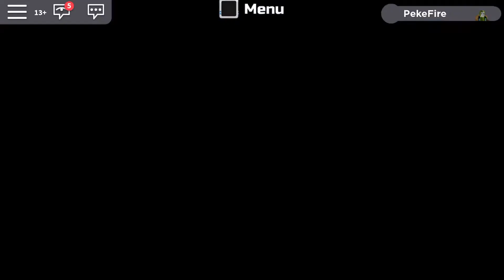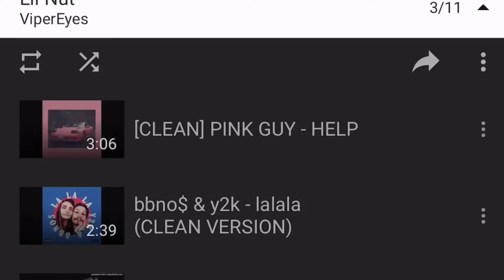Roblox ( LOOMIAN LEGACY ) Ep 5